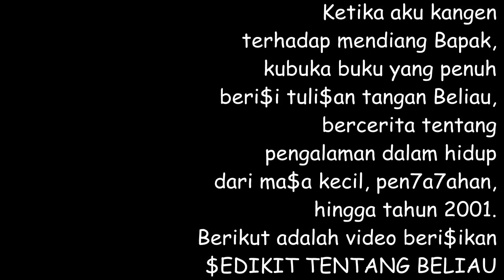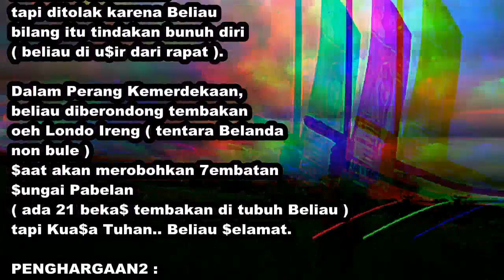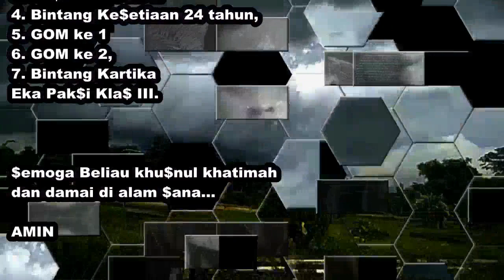Sedikit Kenali Sosok Komandan Laskar Hizbullah se eks Karesidenan Kedu pada Perang Kemerdekaan 1947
Karesidenan Kedu : Kabupaten Magelang, Wonosobo, Temanggung, dan Purworejo